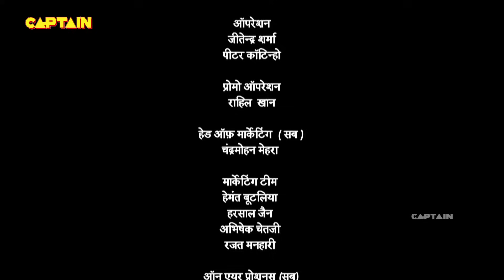तथाचार्य को क्यों बनना पड़ा भिखारी ? - तेनाली रामा - Ep. 414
Episode 414: A Bag of Coal
Krishnadevraya accepts Siraj's challenge, of selling a bag of coal to the most miser person in Vijaynagar, on behalf of Pandit Rama and on top of that Pandit Rama has to prove Adinath as not guilty. How will Pandit Rama face the challenge?